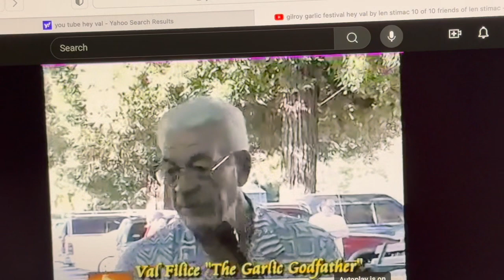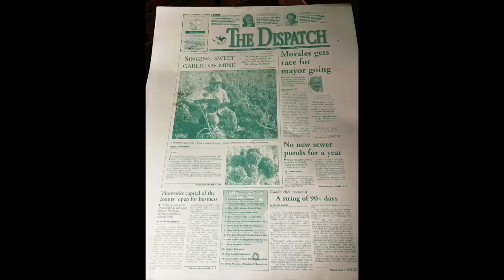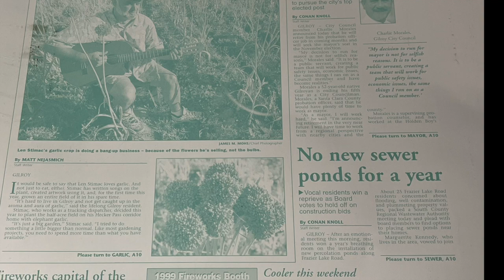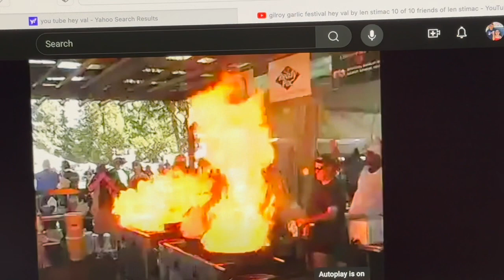Hey Val HP